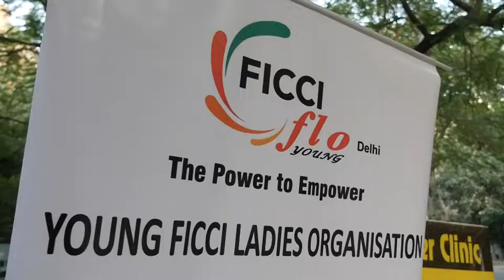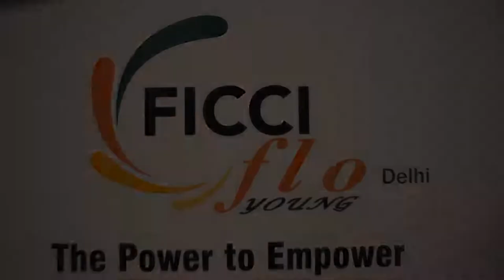YFLO Delhi - NFT Underground with Aparajita Jain